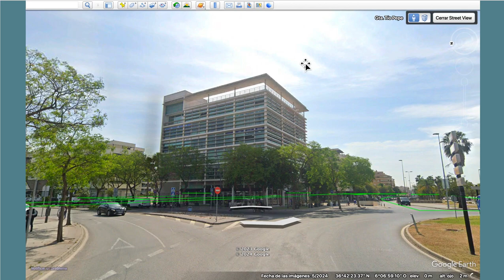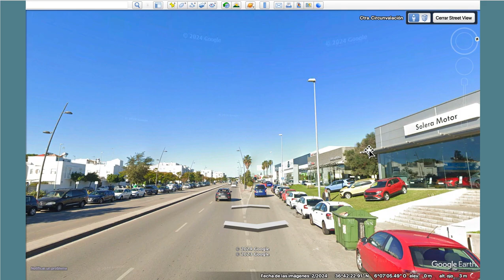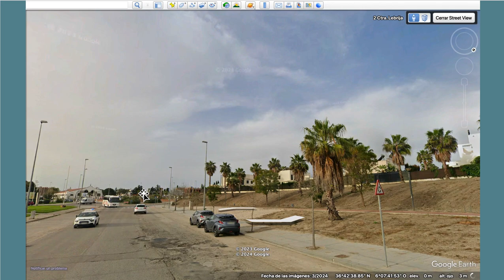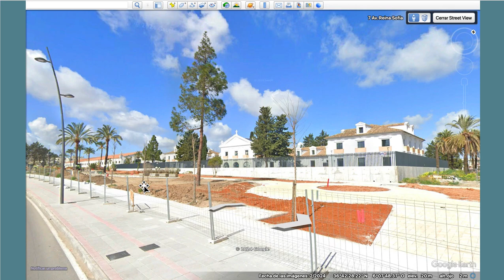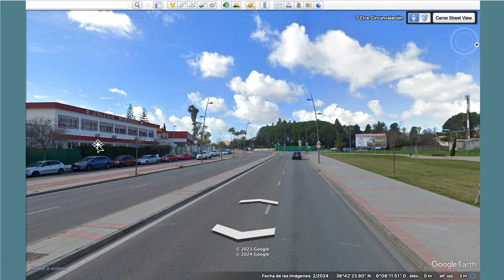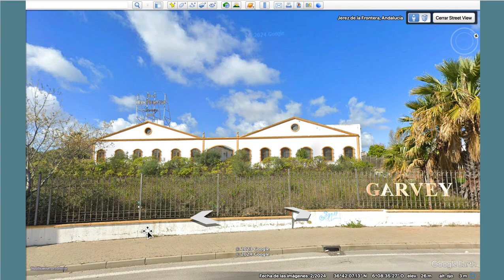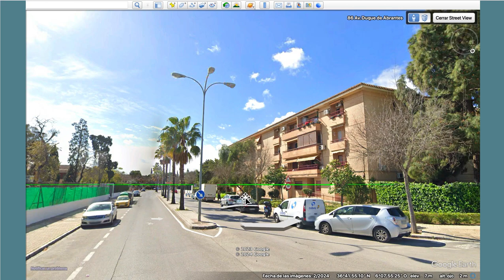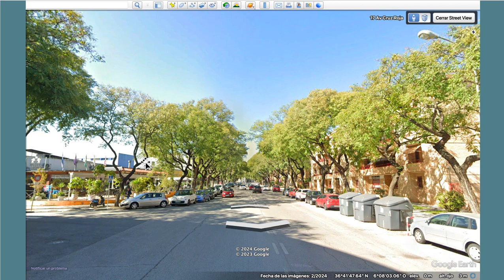JEREZ 2. JEREZ DE LA FRONTERA. LA CIUDAD DE LOS MIL PALACIOS. LA RONDA N IV. MONTEALTO. HOSPITAL.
En estos recorridos trataremos de aplicar las leyes más o menos ocultas o secretas que descubrimos en la “Historia de tu Ciudad” a una gran ciudad como Jerez. Recorreremos primero sus rondas, la compararemos con viejos planos para descubrir su evolución moderna, para ver cómo pasó de la ciudad conventual a la ciudad bodeguera, y al final entraremos en su impresionante casco histórico para mostrar que fue la maravillosa ciudad de los mil palacios que trataremos de descubrir y mostrar.

Urbanismo. Arquitectura. Paisaje.La Ronda. N-IV. Adolfo Suárez. Montealto. Hospital. Reina Sofía.

Mi agradecimiento al Instituto Geográfico Nacional y a Google Earth sin cuya labor este trabajo no habría sido posible.